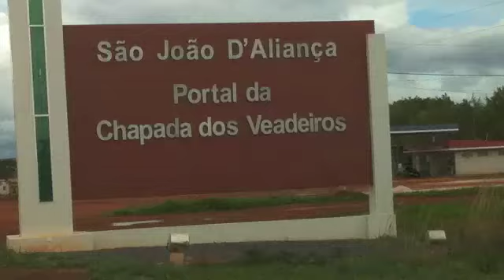Ariving Somewhere but Not Here Chapada dos Veardeiros, Brazil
An almost 12 hour hike we did condensed into 12 minutes (thanks to Porcupine Tree for the soundtrack...Which I own now rights too!!)